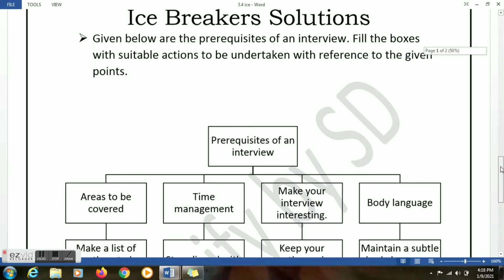Ice Breakers Solutions of Chapter 3.4 Interview | English Yuvakbharati |Maharashtra State Board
Solved Ice Breakers of Chapter: 3.4 Interview from English Yuvakbharati Class 11 textbook.